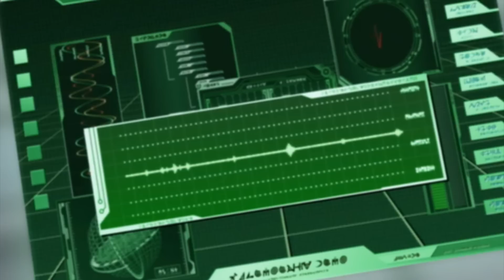Episode 188 - Bakugan |FULL EPISODE|CARTOON POWER UP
The Brawlers travel back in time with the help of Professor Worton in an attempt to undo the destruction caused by Mechtavius Destroyer.